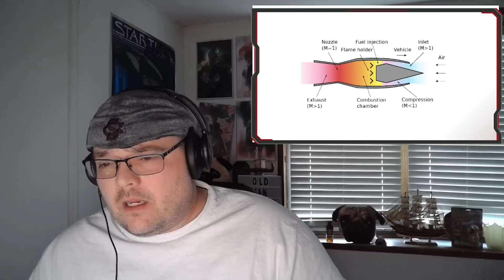The Worst Radioactive Ideas in Nuclear History by BlueJay - Reaction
BlueJay's Links!